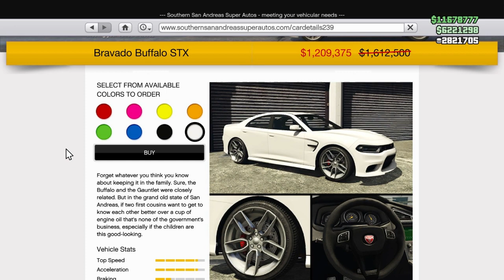GTA 5 ONLINE New WEEKLY UPDATE DOUBLE MONEY & DISCOUNTS (New GTA V Update)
Your Home For Everything GTA Online, Red Dead Online, RDR2 Daily Challenges, PsPlus, (PS4,PS5 News) PS4 Error Fix, PS Store Deals, And Ether Other Rockstar Titles Like GTA 6 News, And Definitely Other Games Too! From News And Discussion To Guides And Comedy Sketches. I Aim To Keep You Informed And Teach You Something New. All While Having A Laugh In The Process.
And Become Our Channel Member Please!

NEW GTA 5 Online New Years UPDATE Today (New GTA V Update) SUBSCRIBE and DROP A LIKE Thursday January marks the New Years Update in GTA Online, another GTA Online Update Event Week and the FIRST Los Santos Drug Wars DLC dripfeed Week. Inside of this new GTA Online update, We check out the Diamond Casino & Resort Podium Vehicle, LS Car Meet Prize Ride, Luxury Autos Property Vehicles and Simeon's Car Dealership Property Vehicles (New GTA Online Property Update) as well with lots of DISCOUNTS on vehicles, money BONUSES and FREE rewards! If you enjoy any of this or want to stay up to date with other new GTA Online updates, new GTA Online weekly updates and new GTA 5 Online update make sure you drop a like and thank you for watching

My Recent New Videos Cheek Them Out Please...